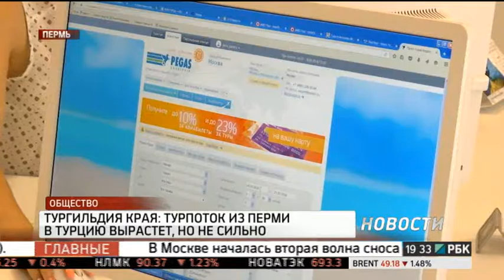НОВОСТИ ПРИКАМЬЯ 29.08.2016 19-30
Темы выпуска:
- УралКалий подписал контракт о поставках 600 тыс. тонн продукции в Китай.
- Кунгурский машзавод до конца года примет 700 сотрудников.
- На отборочную игру ЧЕ по баскетболу между сборными России и Боснии и Герцеговины в УДС Молот уложат "чемпионский" паркет "Урал-Грейта".